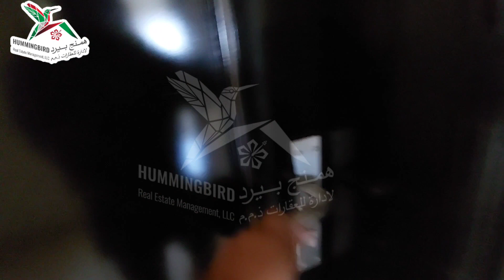IA-HBRE-R-3421 - Huge 6 Beds Compound Villa with Mulhaq in Shuaiba@120 K Call Imanullah 0545860620.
DETAILS OF THE PROPERTY:

6 Bedrooms (4 Master) with 1bhk Mulhaq
7 Bathrooms
2 Halls
Majlis
Dining
Maids Room
Buit-In Wardrobes
Shared Yard
Shaded Parking
Tawtheeq contract

RENT:120,000
DEPOSIT:5%
AGENCY FEE:5%

NOTE: 20/-AED will be charged per viewing of the property!